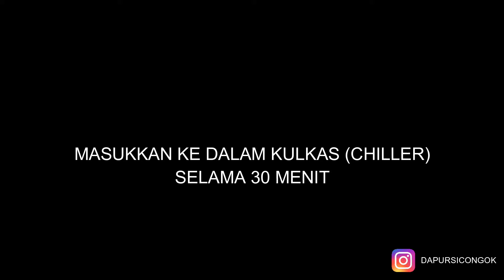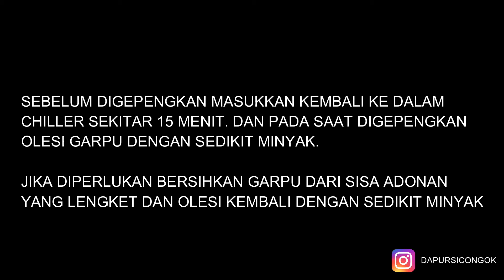DISCARD STARTER SOURDOUGH JANGAN DIBUANG! BIKIN INI SAJA | CRISPY COOKIES SOURDOUGH DISCARD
Discard starter sourdough bisa diolah dengan banyak cara. Salah satunya choco chips. Cuma memang kalau kurang pas takarannya hasilnya akan melempep dan kurang renyah. Kadang meski crispy tapi kurang renyah dan berasa sangat padat. Karena apa? Karena discard starter itu sisa dari hasil fermentasi dengan jenis tepung yang digunakan biasanya tepung protein tinggi dan glutennya juga sudah terbentuk kuat. Jadi harus diakali agar hasilnya tetap renyah layaknya cookies biasa. Di resep ini saya mengimbangi tingkat gluten dari discard dengan menambahkan sedikit lebih banyak corn starch. Tepung protein tingginya juga tidak perlu berlebihan. Discard mengandung air jadi konsistensinya agak sedikit lengket tapi bisa diakali dengan penyimpanan di dalam kulkas dan olesi tangan sesekali dengan setitik air agar pada saat membulatkan bisa kalis. Garpu juga boleh diolesi dengan sedikit minyak.
Discard yang saya gunakan dari hasil kumpulan sisa starter selama beberapa hari. Saya tidak biarkan sampai terlalu banyak nanti jadi terlalu asam. Seminggu maksimal.
Ini rasanya enak apalagi ada crannberrynya. Jadi kalau dimakan berasa makan biskuit jadul ada lengket dari cranberrynya. Renyah dan tidak melempep. Jika keluar dari oven masih berasa sedikit lembek birakan saja di cooling rack sampai benar benar dingin. Nanti akan memadat sendiri.

BAHAN :
160 gram unsalted butter suhu ruang
110 gram gula halus
200 gram discard starter (keluarkan dari kulkas dan biarkan di suhu ruang sekitar 10 hingga 15 menit)
125 gram tepung protein rendah
40 gram corn starch (maizena)
18 gram coklat bubuk
1 sdt vanila bubuk
1/2 sdt garam
1/4 sdt baking soda
100 gram choco chips
150 gram crannberry kering
INGREDIENTS :
160 grams of unsalted butter at room temperature
110 grams of powdered sugar
200g discard starter (take it out of the fridge and let it sit at room temperature for about 10 to 15 minutes)
125 grams of low protein flour
40 grams of corn starch
18 grams of cocoa powder
1 tsp vanilla powder
1/2 tsp salt
1/4 tsp baking soda
100 grams of choco chips
150 grams of dried cranberries

4. Untuk melihat kumpulan TIPS ROTI termasuk metode AUTOLYSE, cara membuat roti lembut dan tidak mudah kering, cara menguleni adonan dengan tangan, tips menguleni dengan mesin stand mixer, kenapa adonan susah kalis, dan lainnya bisa klik link ini

6. Untuk melihat kumpulan TIPS DONAT dan permasalahannya seperti mengapa white ring tidak keluar, mengapa donat kempes, dll, bisa klik link ini